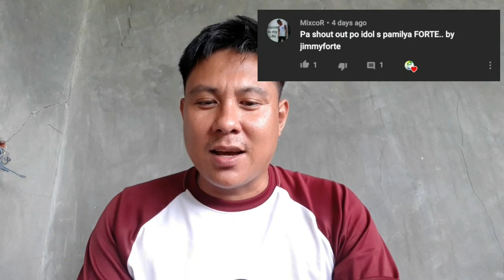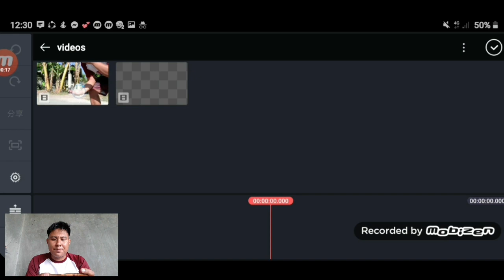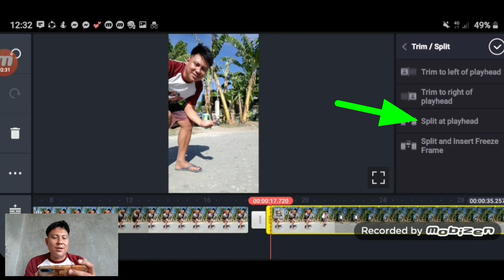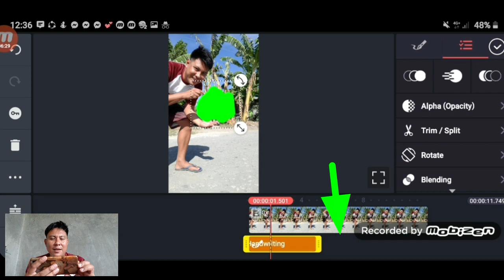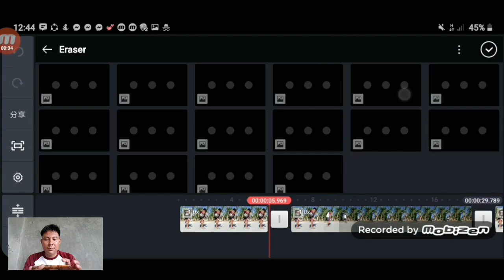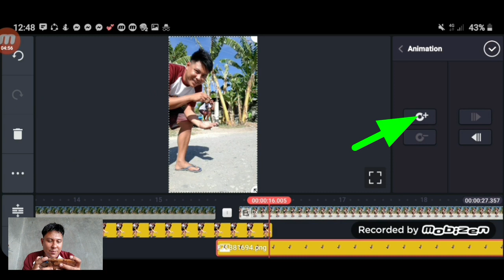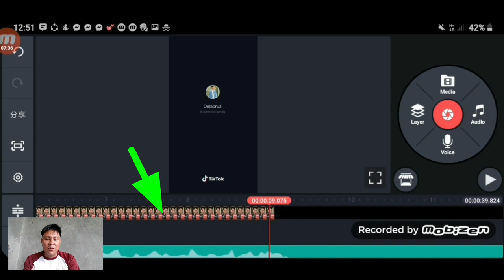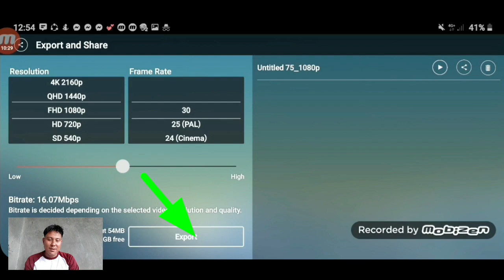Tiktok Giant Tutorial Part 3 - Freeze Frame gamit lang ang cellphone || Kinemaster Editing